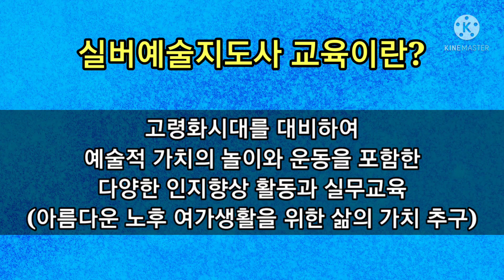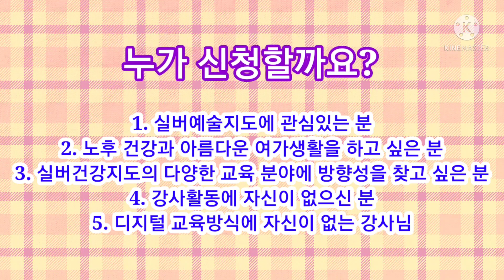🍊교육생모집🍊실버예술지도사 교육과정 2022 (상반기)안산여성비전센터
🍊 접수기간 : 1월 20일부터 1월 26일

🍊 수강정원 :선착순 12명

🍊 2월 개강 [5개월과정] :
매주 화요일 오전 9시 30분 ~
오후 12시 30분 (3시간 강의)

🍊 교육내용 홈페이지에서 확인가능.